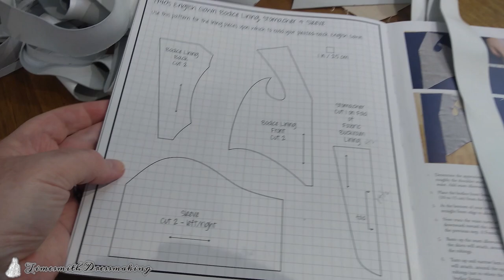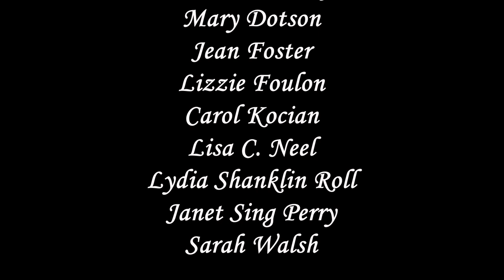18th Century Dressmaking: What does it mean to "cut shapes"?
Hello!

While the concept for draping (for any fashion time period) is often quite easy to pick up, it’s a skill that takes time and practice to perfect.

This is especially true for 18th century dressmaking, as mantua makers had to understand the garments they were making and how to fit them smoothly onto a body wearing structured undergarments. This involved knowledge of weave structures, grain line, structural stability and tensioning.

Imagine "cutting shapes on the body" as a combination of draping and drafting a body block – without any measurements or mathematical calculations!

This is a skill best learned in a teaching environment, where you go through the process yourself with a knowledgeable guide at your elbow.

That’s why this is a demonstration of the concept, not a tutorial.

As stated in this video, the shapes cut from draping will not be the same as the final pieces that make up your gown – you will still need to FIT the gown while you’re making it.

Cutting YOUR shapes is a service I offer. Please contact me for details on how to book a personal appointment with me, where I’ll drape, draw and cut your shapes and teach you how to use them in your own dressmaking.

I hope that in the not-too-distant future, workshops will be available in the UK so that more people in the UK learn how to use this method – to build a community that shares and spreads these skills. Our understanding of the past will continue to develop – and all our gowns will be even better! 😊

Further reading:
Lauren Stowell and Abby Cox, The American Guide to 18th Century Dressmaking
Marla R. Miller, The Needle's Eye: Women and Work in the Age of Revolution
Clare Haru Crowston, Fabricating Women: The Seamstresses of Old Regime France, 1675–1791

ABOUT TIMESMITH DRESS HISTORY:

I am Rebecca Olds, an independent scholar in the field of Dress History, specialising in original practice reconstruction of extant garments of the eighteenth century.

► Commissions welcome!
► Book me to teach a workshop or speak at your event!
► Currently available for individual research and project consultation (English & Scottish 18th century womenswear only).

Copyright Rebecca Olds 2021